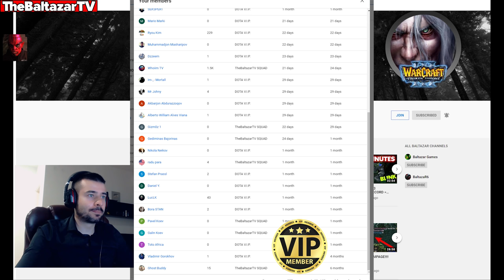DOTA ZEUS HARD GAME (COMEBACK IS REAL)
Monitor 2: Dell U2412M

CPU : INTEL Core i7-8700K 3.70GHz
RAM : Kingstone 16GB DDR4/2400MHz
GPU: Gigabyte GTX 1080 Ti Gaming OC 11 GB Black
Motherboard: Asus PRIME Z370-P
HDD : 3TB
SSD : 250GB

Power : EVGA 1000W
PC Case: Fractal Arce

Keyboard: Corsair K70
Mouse: SteelSeries Rival 600
Mouse Pad: Corsair MM800 Polaris RGB
Zeus, the Lord of Heaven, is a ranged intelligence hero who functions almost solely as a nuker. He is usually played as a semi-carry ganker type hero, who instead of utilizing disables, focuses solely on delivering tremendous amounts of magical damage to his foes. With the high cast range, and ease of use and low cooldown on his spells, he is able to deliver the most superb and consistent magical damage of any hero in the game. Arc Lightning is a highly spammable nuke that creates a stream of lightning that bounces between enemy foes (up to fifteen times at max level), dealing minor damage. Lightning Bolt is more focused, dealing heavy damage to a single target, also on a very low cooldown. It can also be targeted on the ground, providing vision and True Sight and potentially striking a nearby enemy, making him effective even against fogged and invisible enemies as well and allowing him to locate enemy wards. Static Field is a potent passive ability that allows Zeus's magical damage to scale into late game, dealing damage to all enemies equal to a certain percentage of their' health whenever he hits them with a spell. Finally, his ultimate Thundergod's Wrath allows him to strike all enemy heroes with a bolt of lightning, no matter their position, inflicting heavy damage. It can be used for multiple purposes: to finish off low-health enemy heroes limping away, to soften up the entire enemy team during a teamfight, or even to scout out the enemy's position. With the ability to strike down enemies both near and afar, the Lord of Heaven ensures that nobody can escape his wrath.